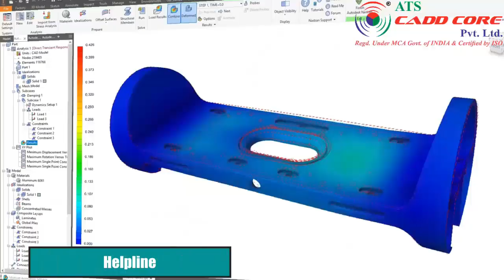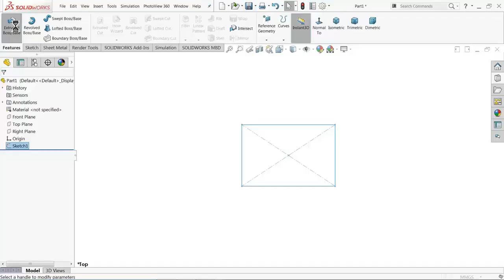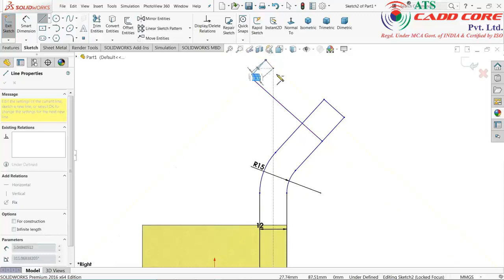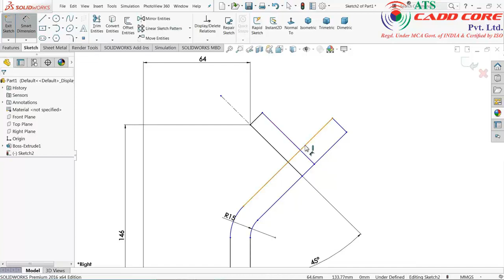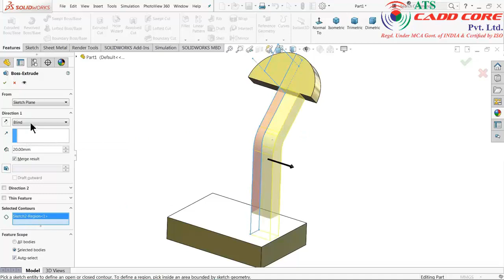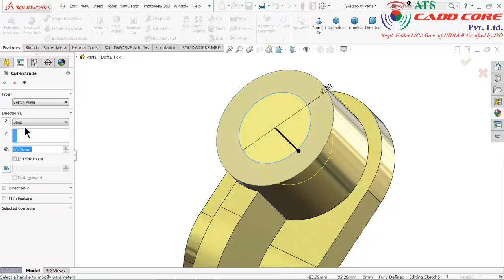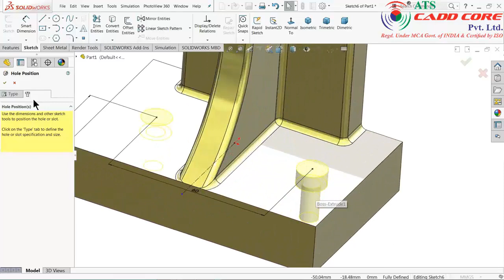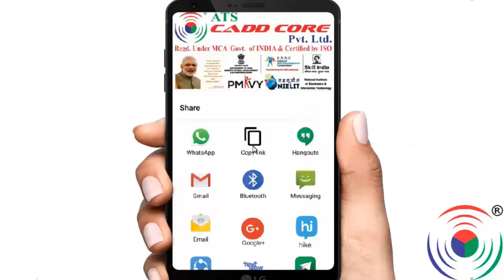SolidWorks Exercise 10